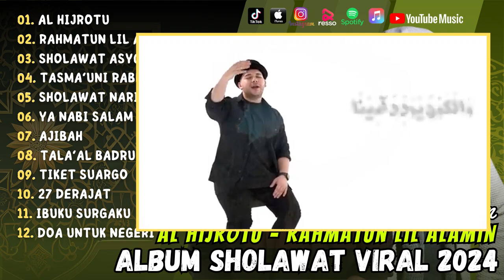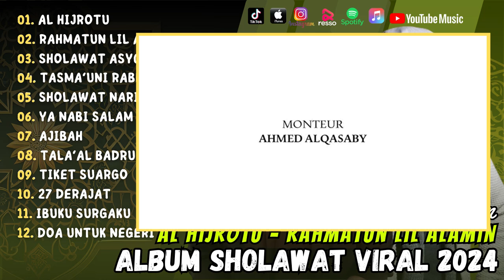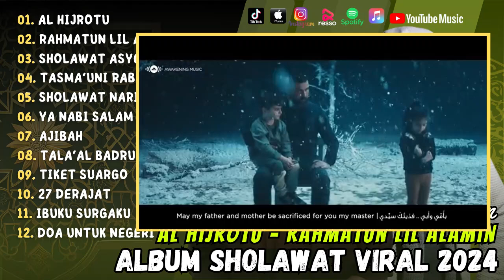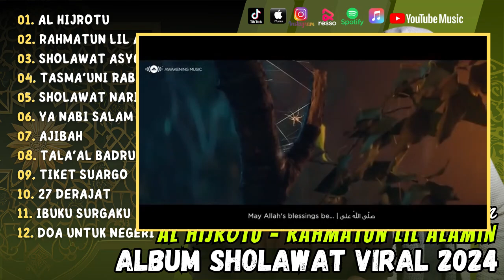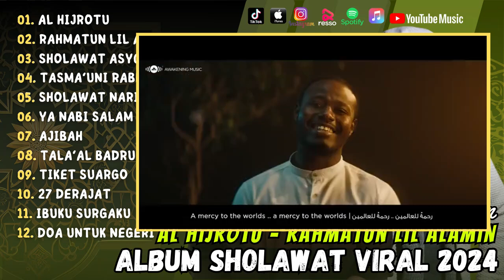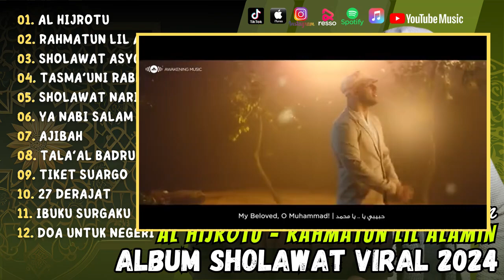Mohamed Youssef Ft Maher Zain - Al Hijrotu - Rahmatun Lil Alamin | Sholawat Terpopuler 2024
01. Al Hijrotu
02. Rahmatun Lil Alamin
03. Sholawat Asyghil
04. Tasma’Uni Rabbah
05. Sholawat Nariyah
06. Ya Nabi Salam Alayka
07. Ajibah
08. Tala’Al Badru Alayna
09. Tiket Suargo
10. 27 Derajat
11. Ibuku Surgaku
12. Doa Untuk Negeri